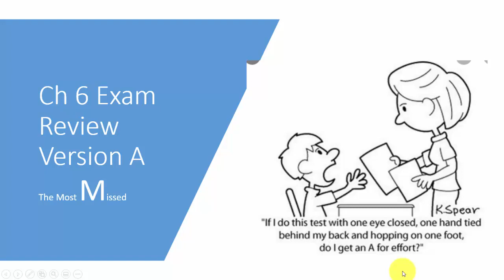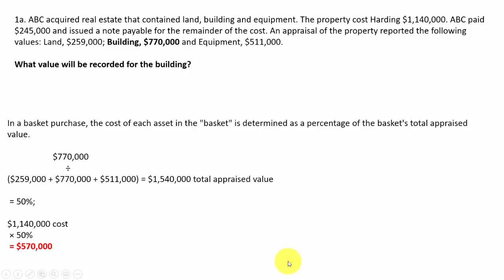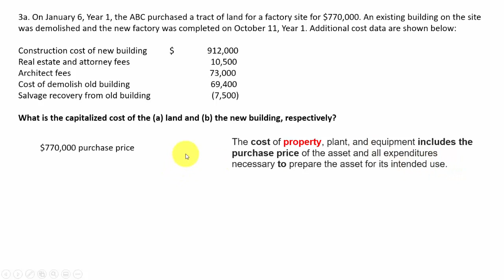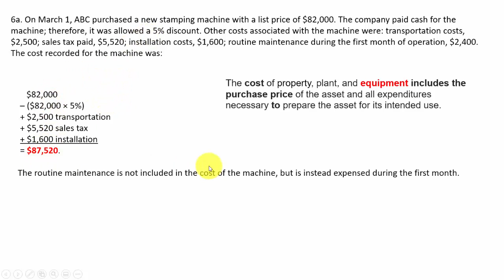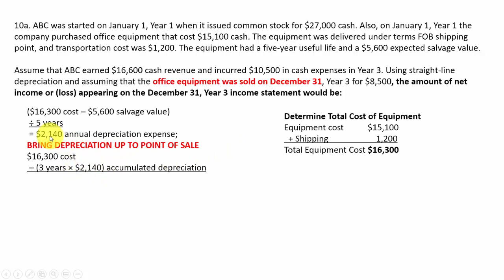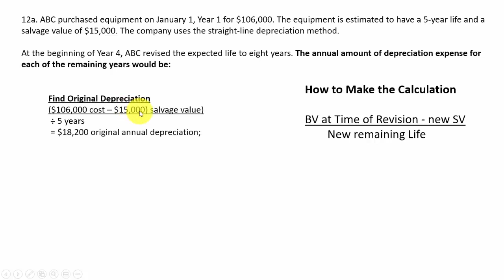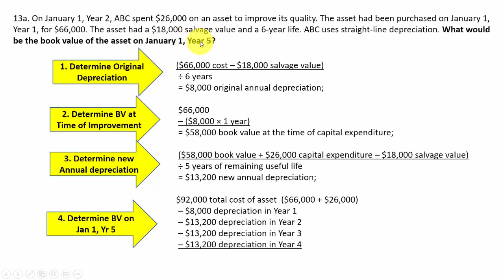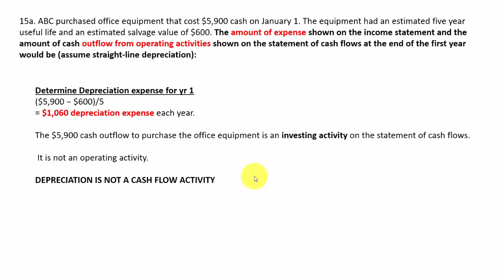Ch 6 Exam Review